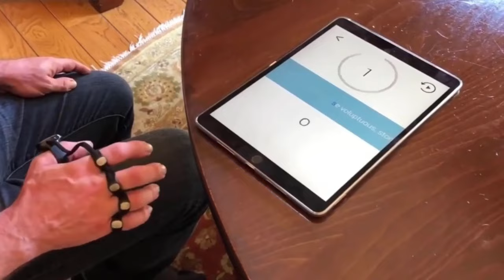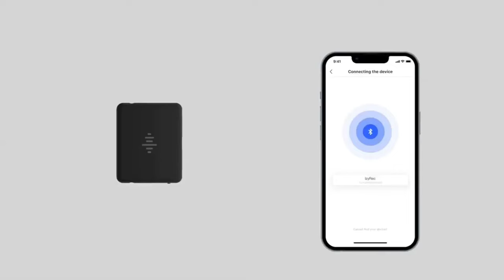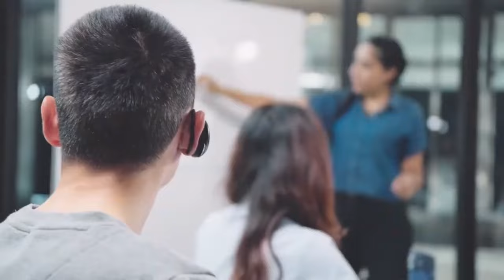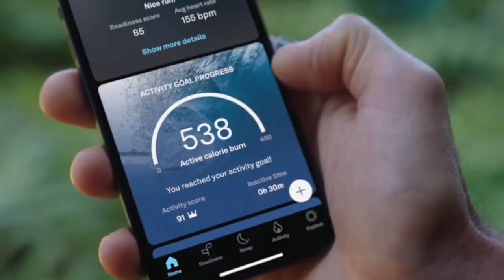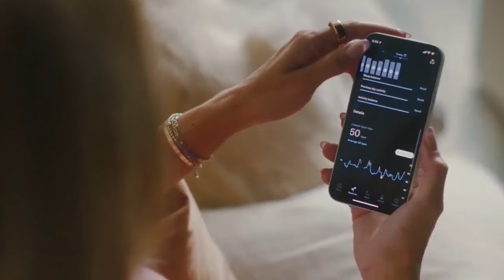Cool Wearable Technology That Gives You Real SUPERPOWERS!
Hey there! Welcome to our latest video! Embark on a captivating journey through the realm of wearable futuristic gadgets that seamlessly blend style, safety, and unbeatable functionality. From technology that transforms your very fingers into tools of interaction to discreet voice recorders and language translation apps, each gadget is a marvel in innovation. Experience gaming like never before with cutting-edge AR glasses and trendy earbuds, while health and wellness find a companion in a back support system and wearable air purifier. Join us on this tech adventure, where each gadget is a testament to the future of convenience and innovation.

Products:
00:00 - Intro
00:08 - Tap Strap 2
00:52 - Izyrec
01:47 - Noonee Chairless Chair 2.0
02:30 - Waverly Labs Ambassador
03:19 - Dream Glass Flow AR glasses
04:07 - Spinal Back Support System
04:39 - Ellusionist Pyro Mini
05:23 - GravaStar Sirius
06:02 - Saramonic Blink Me
06:50 - Respiray Wear A+
07:23 - Snore Circle
08:07 - XEdge The Flounder
08:49 - Quell Fitness
09:34 - RingConn Smart Ring

Welcome to SideTech!
Who doesn't like the arrival of new gadgets? Well, we’ve put together some of the coolest and most innovative bits of tech out there right now, which include some of the most amazing and inventive pieces of technology.

The footage used in this video does NOT belong to SideTech.